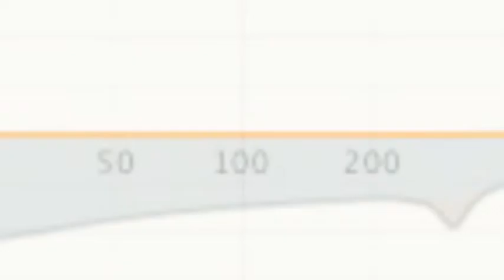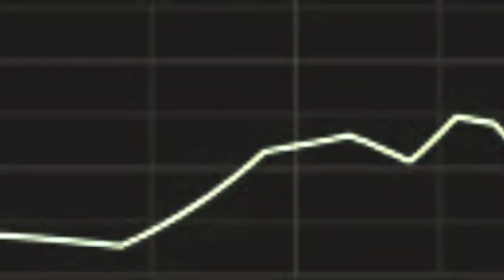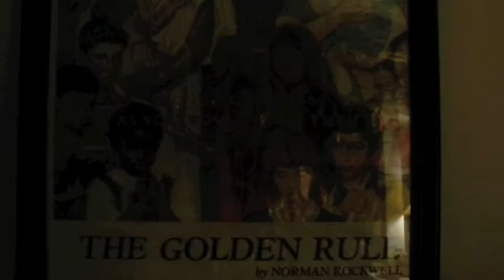Holiday | Instrumental | Sammus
Some parts are NSFW.

Imagine navigating hopelessly through a storm during the coldest winter. Imagine suffocating slowly at the hands of someone whom you used to love. Imagine that every time you try to take a step forward, you're pushed two steps back -- I made this video at the beginning of 2012 when a very close friend of mine was suffering severely from depression. wanted to convey that I understood what that individual was going through and this was the best way that I could do so. I also wanted to illustrate that in the end, there is always a way out. Initially the video was kept private between myself and a few friends (which is why the original upload date is January 25th), but she assured me that I should release this video into the world now that she's in a better place. I have since used the instrumental for my upcoming LP, M'other Brain, on which myself and the incredible Chance Fischer tell a tale about one of the most tortured souls and creative individuals of our time, Kanye West.